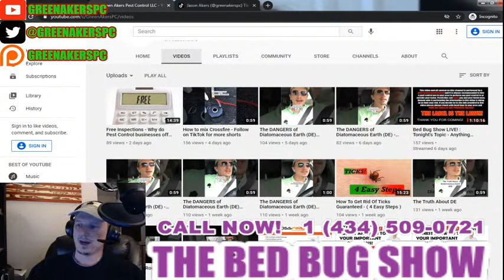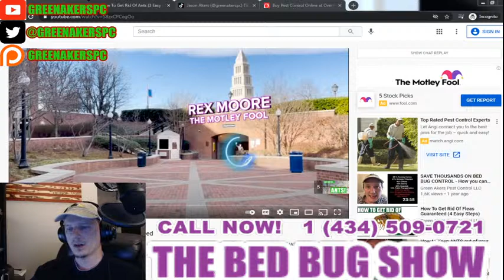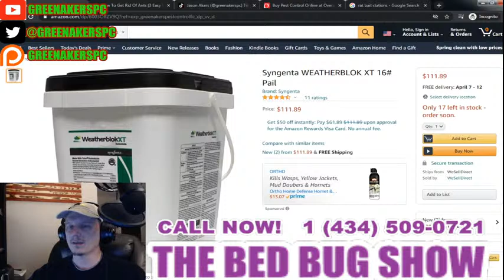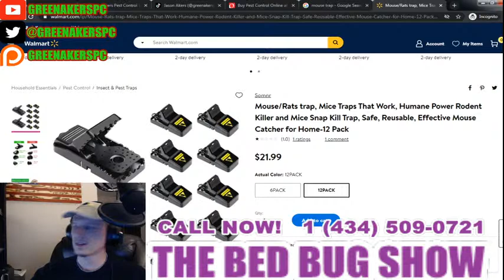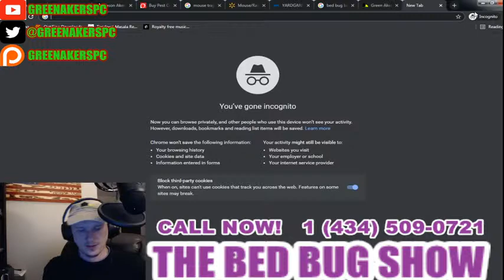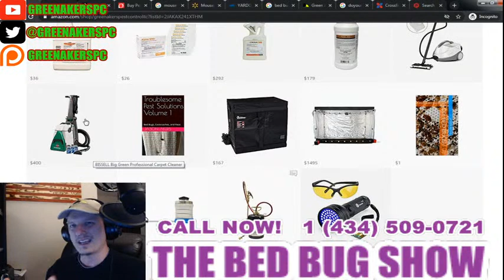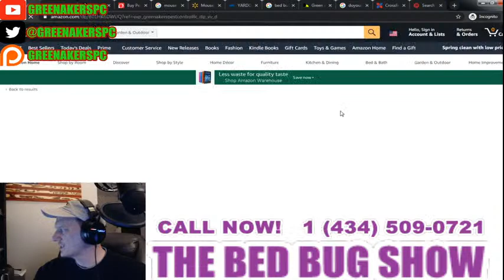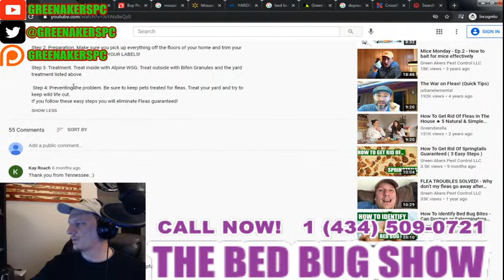Bed Bug Show LIVE! : Tonight's Topic - Anything Goes!